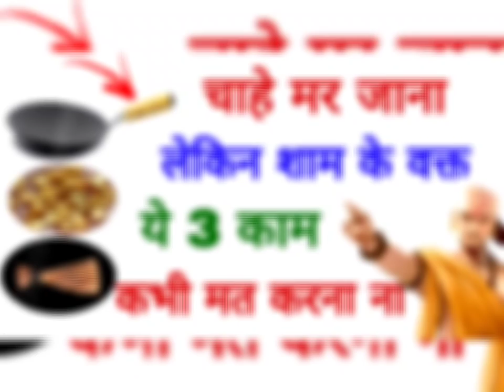मां लक्ष्मी कहती हैं शाम के वक्त ये 3 काम कभी मत करना वरना गरीबी गले पड़ जाएगी Vastu Shastra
शाम के वक्त ये 3 काम कभी मत कहना ।Chanakya Niti । Chanakya Niti Motivational video